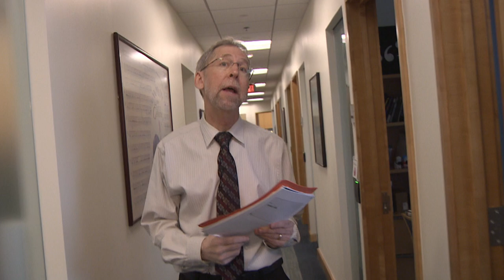60 questions with NHGRI director Eric Green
To start 2020 off right, National Human Genome Research Institute director Eric Green gamely answered 60 serious and not-so-serious questions about himself. Find out!

Some sample questions:
00:27 - Who's his favorite superhero?
00:32 - Does he have a secret talent?
03:52 - What's 2020 hold for genomics?
05:50 - Has he had his own genome sequenced?